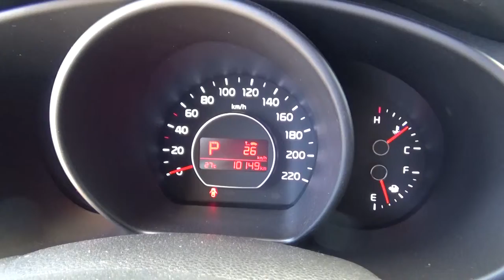Kia / Soul / 2019-7628096